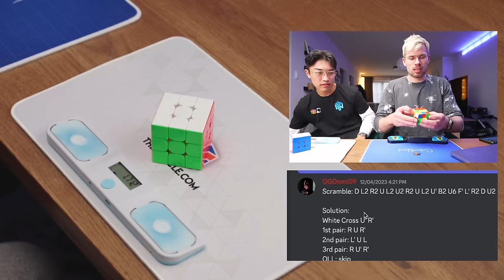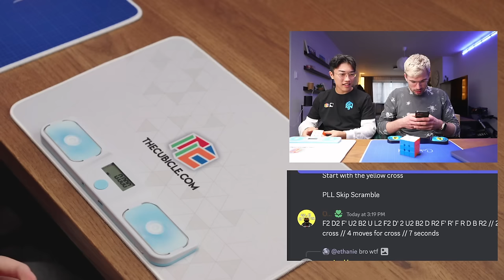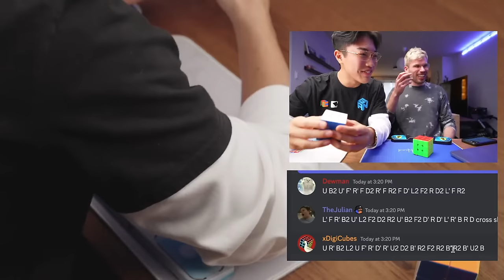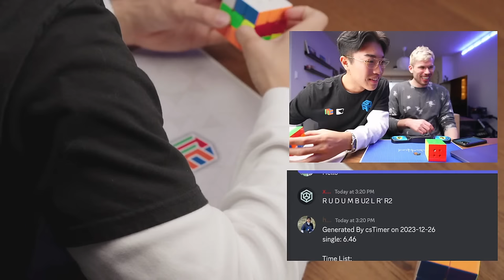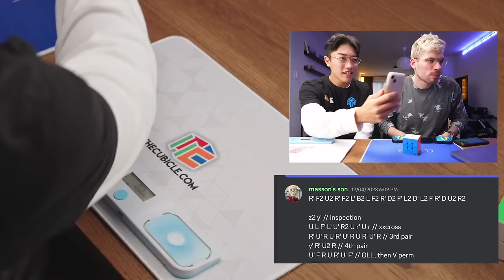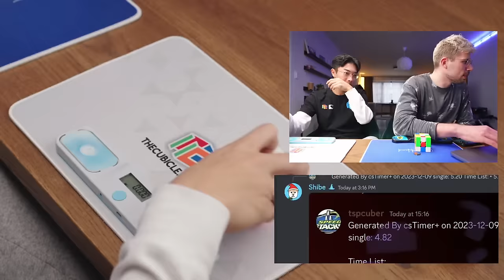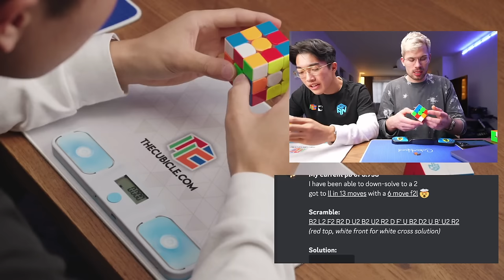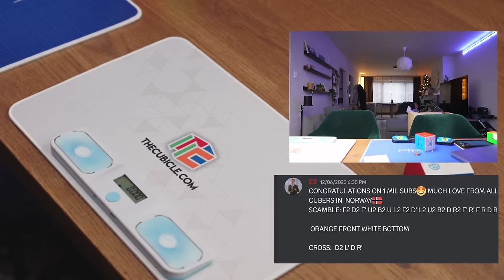Trying Your Scrambles LIVE With Matty Hiroto Inaba!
🙏 THANKS TO MY YOUTUBE MEMBERS:
Sarp A.
Sarp A.
Suzane Coelho
TheLeftyCuber
Nan Fung
PhilYu
MeDoMeer
Pedro Gaming
Nathan Rahrig
Mr Awesome
Justin Lightner
Armen
curious Nic
Elijah Durnell
Dudeboatman
ChewbaccaCuber
Suave@
Kosta Davcevski
Sam
Mistaken
TheFlashCubing
Sascha Schulze
TiniDaBeast Gaming
TheCubingClubhouse
Oshmith Roy
junkai jia
Eivind by
e r i k a
Maker Melissa's Lab
Lemon Drop
Ashley Van Rooyen
shubhop007
Jeanycubing
Chan Jieyang
Cubersworld
Fai ́・ᴗ・`
ProGamerNotFound
Clipz_Clan
Tady Kuba
Alex Browne
Dzemail Metovic
Rory Struthers
AquIce
Dolphin Playz Kool
fredinhoss2013
Flamewall
Nathandream
Mattdf98
Shon Smolnik
Izell Johnson
anaqi435
Evagrius
Anthony Jiang
Cubing kid
ChiknCube
Fil Ce
DualingCubers
gabgab_zzz
Manav Darji
WHAT A NICE DAY
CUbingNilol
Nilol
S. M. Lewis
The Drumming Cuber
Pescao 912